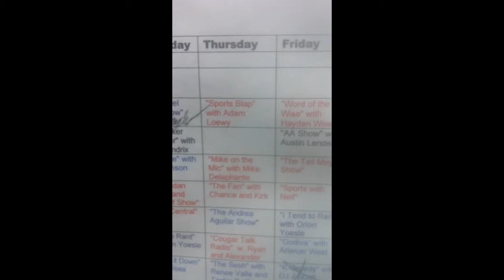com 210 video story (Draft)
first draft video story for com 210